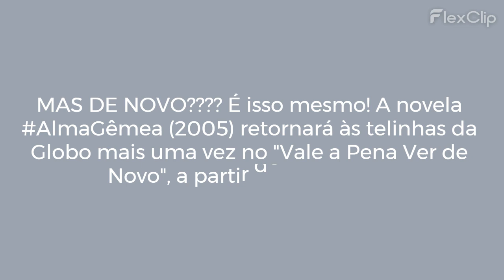TV Globo anuncia reprise de "Alma Gêmea" mais uma vez no "Vale a Pena Ver de Novo"